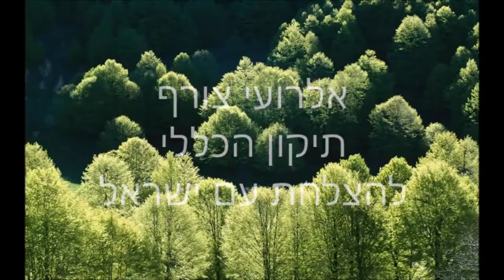Les Contes de Rabbi Nahman: « Le Maître de la Prière » cours n°113 (14/07/22)💓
Retrouvez nous tous les jours en LIVE de 13h00 à 14h00 (France) et de 3h00à 4h00 la nuit (France) Sur FACEBOOK

Et si vous ne pouvez pas, alors un sourire nous suffit aussi.